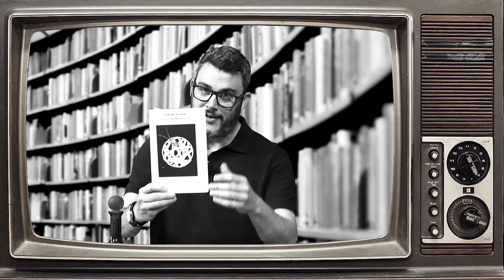Lo scarafaggio e Oliver e le isole vagabonde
Grazie a youtube - che scegli con attenzione i fotogrammi con cui illustrare la puntata - scopriamo che Andrea Polazzi è un ninja.
Ma oltre alle doti di sicario invisibile e misterioso, il nostro ci enuclea i punti di forza di una bella lettura per ragazzi: Oliver e le isole vagabonde di Philip Reeve e Sarah McIntyre, edizioni Il castoro.
Stefano Rossini dà vita ad un vivace pamphlet contro la Kasta!!! parlando di Lo scarafaggio di Ian McEwan, breve romanzo edito da Einaudi dedicato - come si evince dal titolo - al mondo della politica.